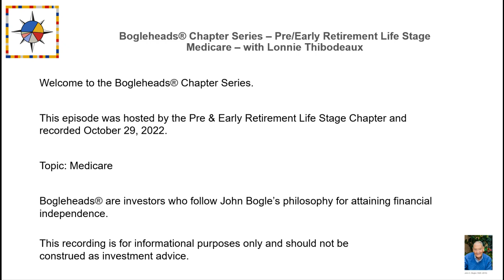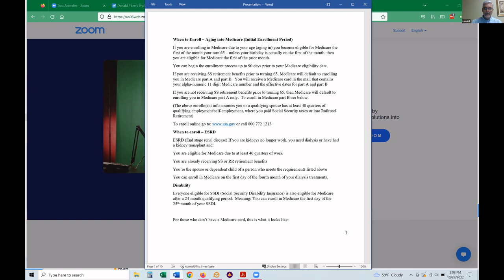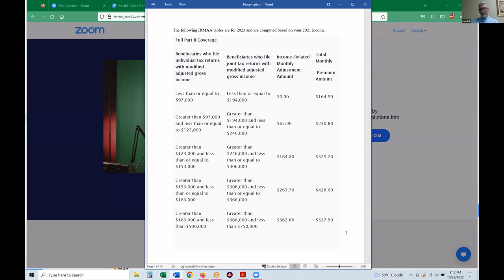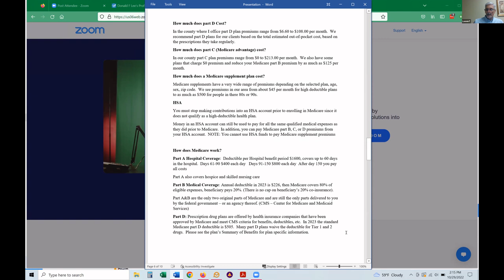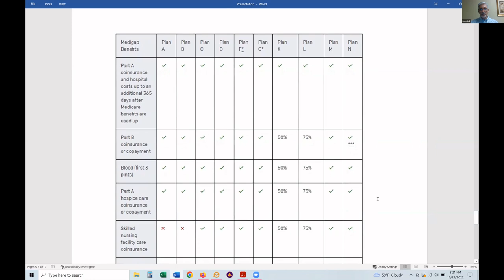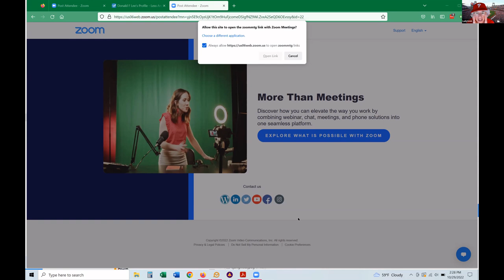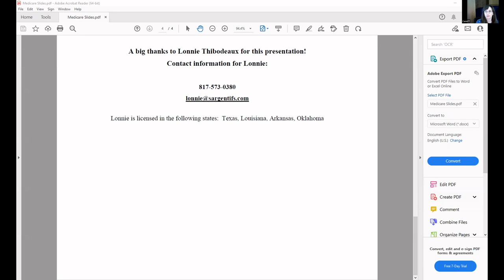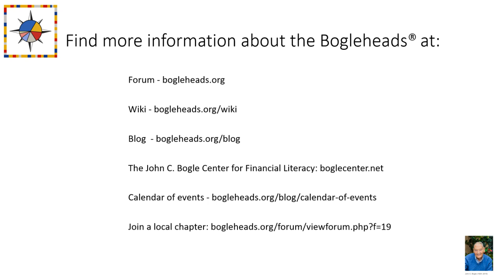Bogleheads® Chapter Series – Medicare Basics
The basics of Medicare will be presented by Lonnie Thibodeaux, Medicare agent. The presentation is followed by a Q&A session.

Hosted by the Pre- / Early- Retirement Life Stage chapters. Recorded on October 29, 2022.